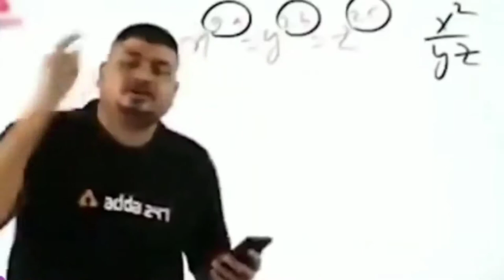there is no other devil like me ( part 1 )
hello friends its your brother Ommi

this video is only for entartainment purpose
please don't spread hate 🥰

main I'd : GOD    OMMI
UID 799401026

SECOND ID MR.PROFESSOR
UID.

TAGS.